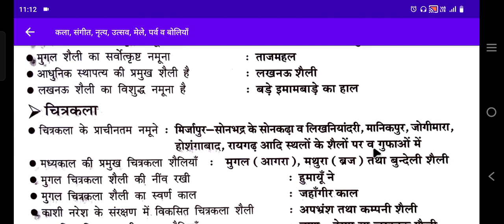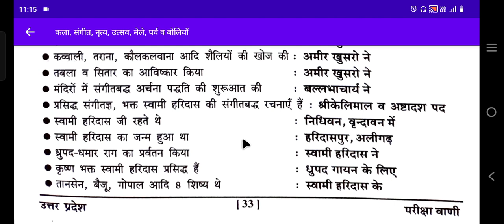चित्रकला, संगीत कला (कला व संस्कृति ) UP GK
UP GK परीक्षा वाणी book